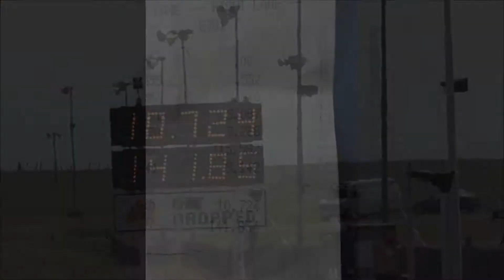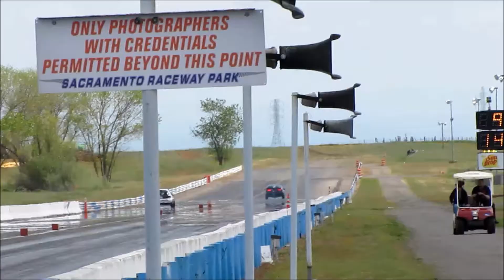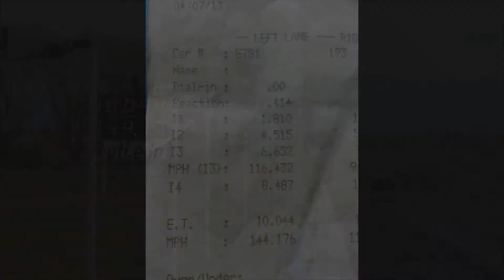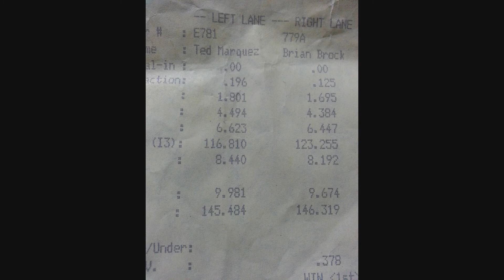CMI Spring Jam 4/7/2013 Sacramento Raceway 1080p HD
Finally got things settled and dialed in. 4 solid passes figuring out the right combination of launch settings with n20 and the 2step. Slow 60 foots because well. I'm tired of breaking shit.